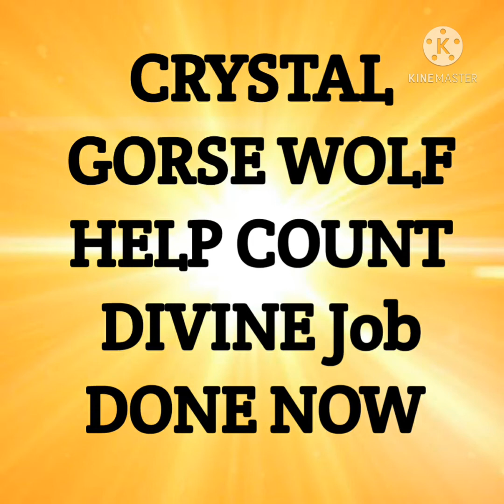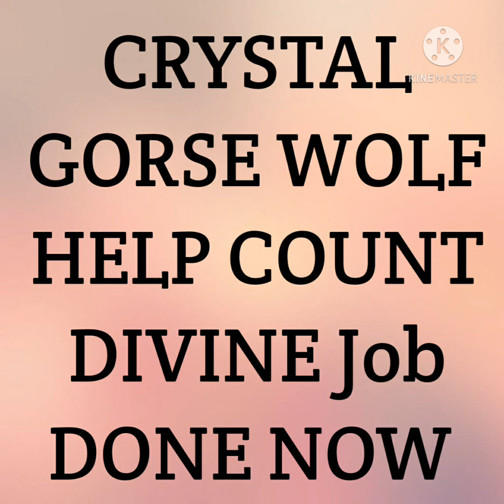Who are trying for job since long time but not getting job can chant this as many times as possible